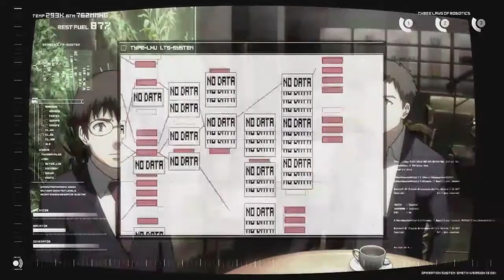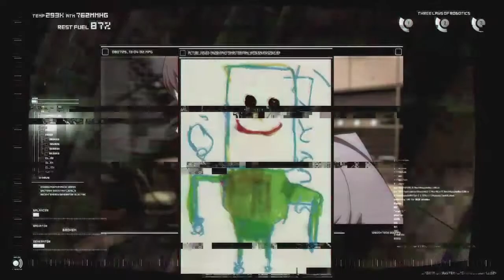Time of Eve - Katoran's Death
A heart wrenching scene from Time of Eve/Eve no jikan where Katoran desperately tries to be remembered by someone and dies in the process.